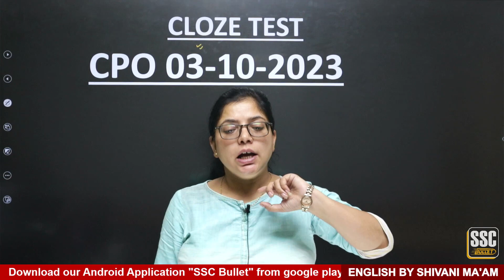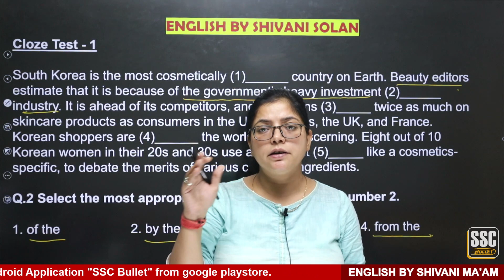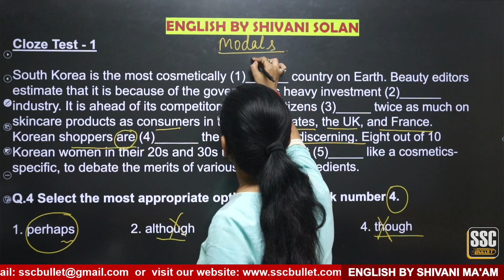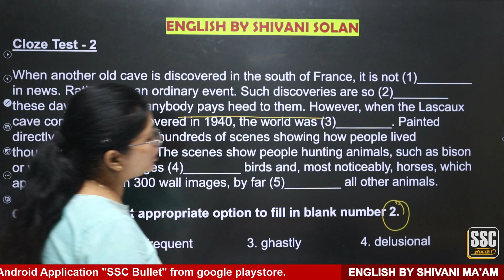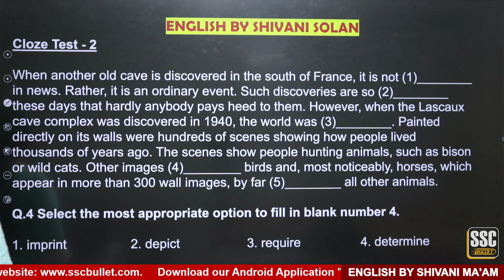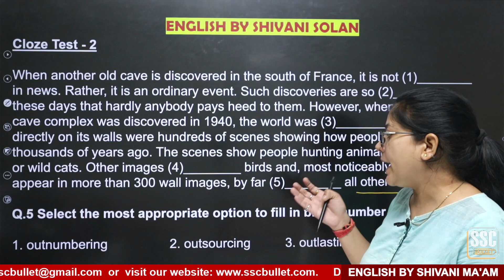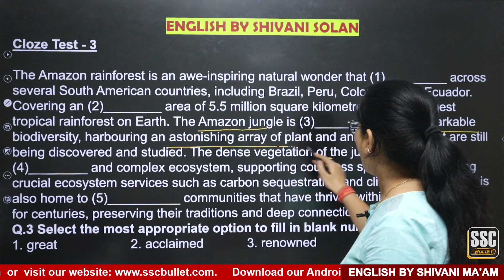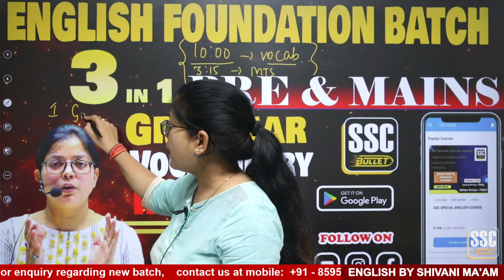SSC CPO 2023 | Cloze Test 2023 CPO Pre | English by Shivani Solan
Coaching address - B-1, Basement Jaina House Commercial Complex Mukherjee Nagar, New Delhi - 110009